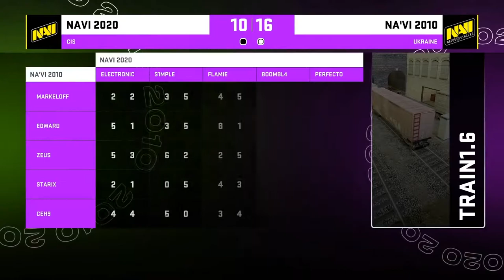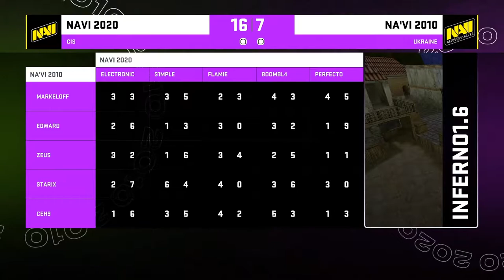CS:1.6 | Old Navi (2010) vs NaVi (2020) | ShowMatch | s1mple edward markeloff zeus •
CS:GO | Old Navi (2010) vs NaVi (2020) | ShowMatch | s1mple edward markeloff zeus •